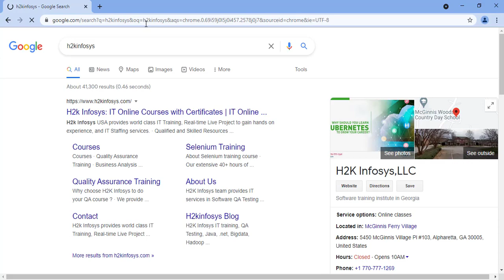H2k Infosys Reviews | Google | Selenium Online Training Course